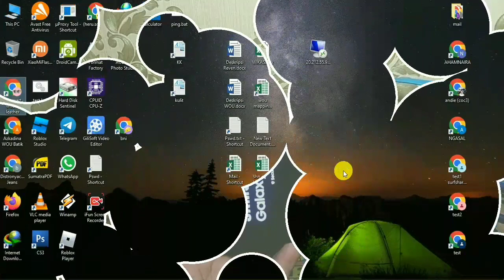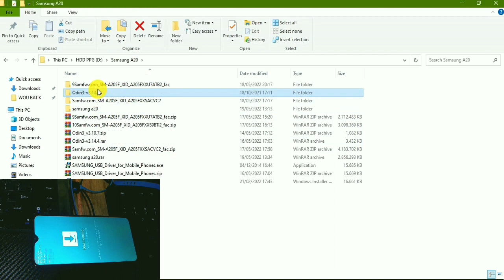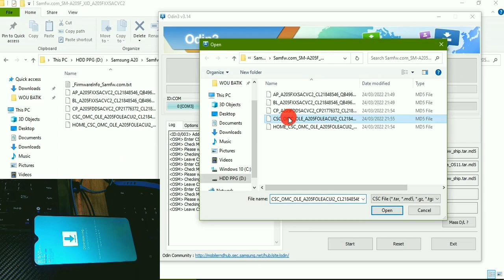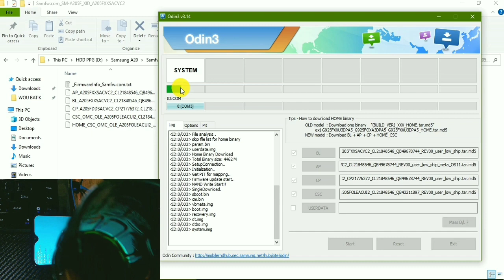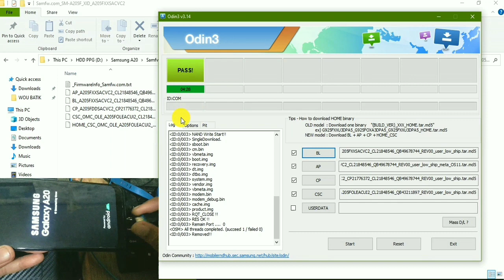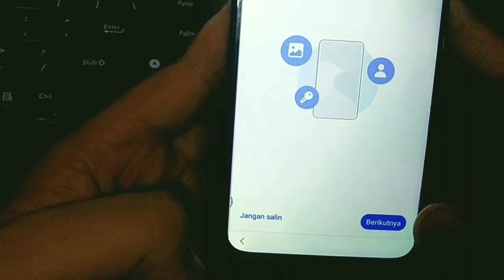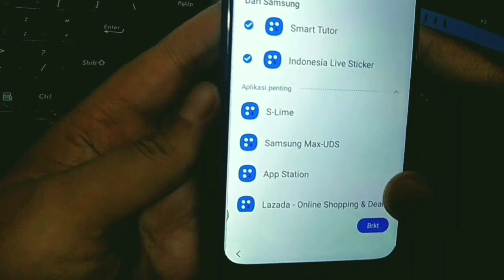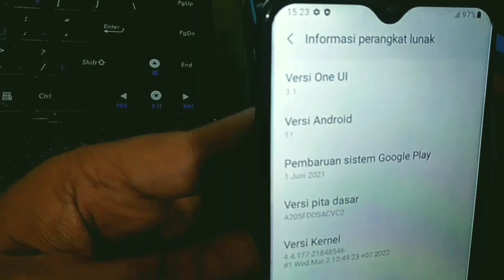Samsung A20 Restart Logo Berulang / Flash Stock Firmware Android 11 with Odin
Assalamu'alaikum om, ante, bro & sis.

Samsung A20 ini hanya logo petir waktu dicharge kemudian muncul logo samsung kemudian selalu restart setelah muncul logo samsung.

Sesuaikan firmware dengan binary samsung yang bosku punya, saya sudah mencoba beberapa firmware samsung a20 yg telah saya download dan ternyata firmware yang saya pakai ini yang bisa diflash :)

Matur Nuwun Sadayana.

flash firmware
flash firmware samsung a20
stock firmware samsung a20
samsung restart
samsung no charging
logo petir samsung
galaxy a20
samsung galaxy a20
stock rom
how to flash a20 samsung
Samsung a20 firmware
Firmware samsung a20
stuck on samsung logo
Samsung a20 bootloop